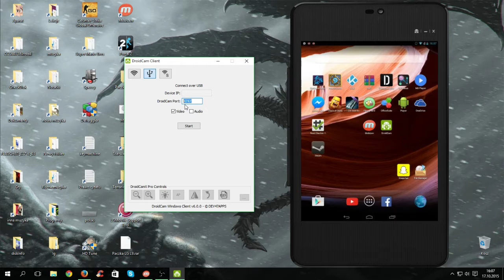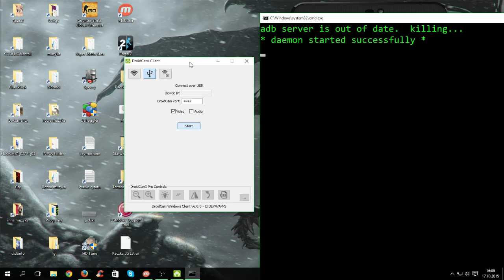Jak z tabletu zrobić kamerę internetową USB?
Wybaczcie za znużony głos ale boli mnie strasznie głowa. Ale mam nadzieje że to jakoś pomoże :-)